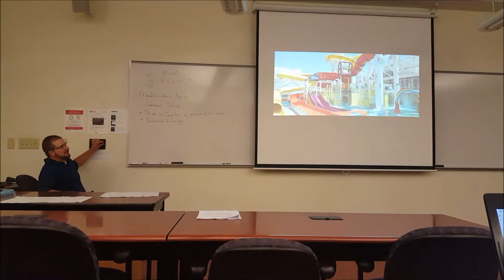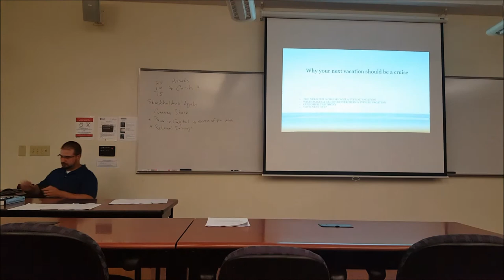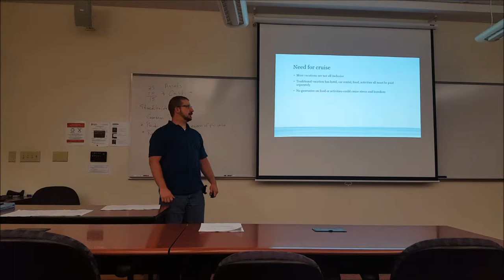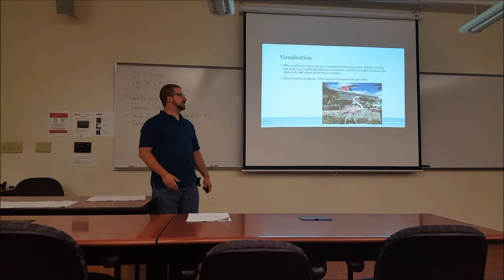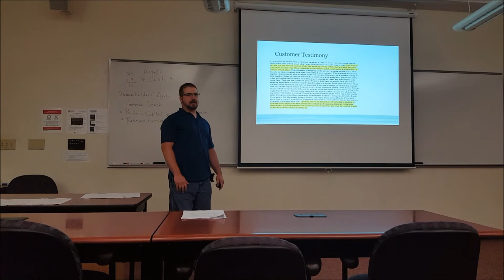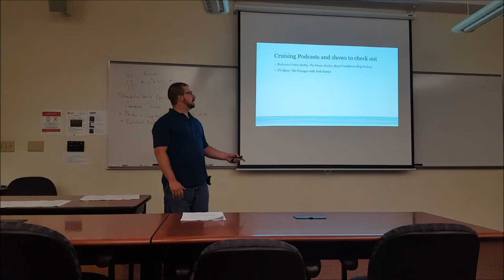Buss Comm 110 Cruise Presentation